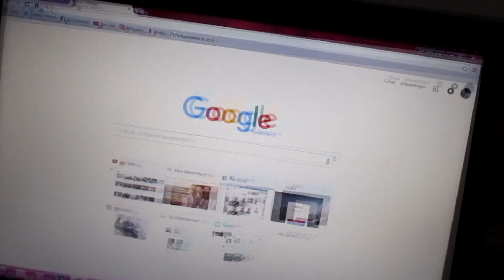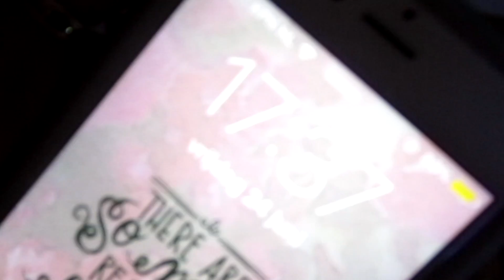KLEDINGKAST UITZOEKEN!~ kimTUBE live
youtube twitter: @funforyoutuber
tappum: kimTUBE